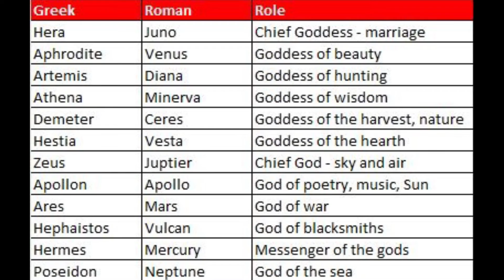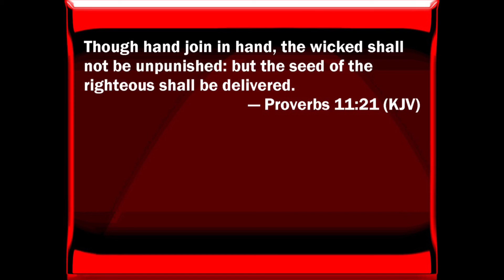ANUNNAKI, ARCHONS, REPTILIANS, AND UNCLEAN SPIRITS!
Beings from the universe or the cosmos (Greek word for universe). The manipulators of this matrix. They are reprobate according to the IAM that IAM the Prime Creator and Savior #12.